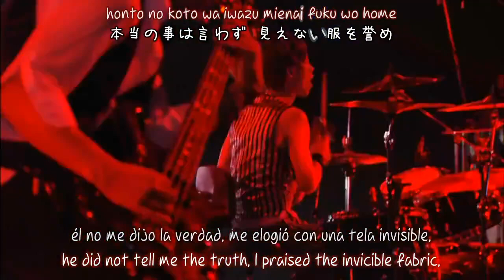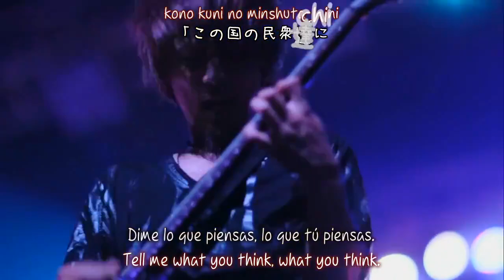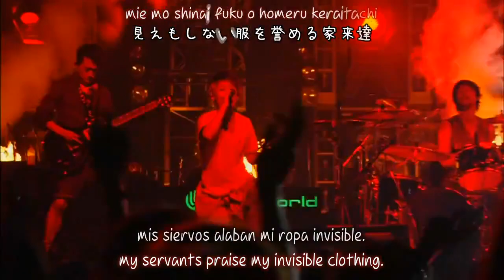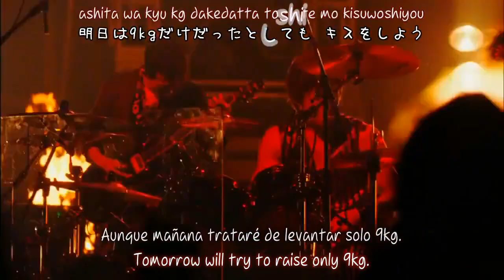UVERworld - Barbell koutei no atarashii - (fansubbed)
"Barbell the emperor's new clothes"
@ Yokohama Arena 2012.mp4